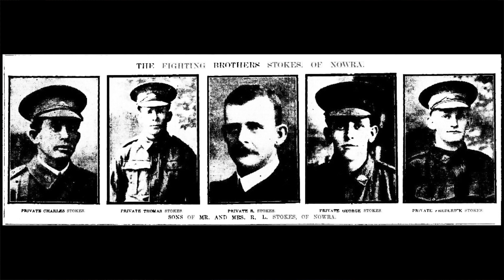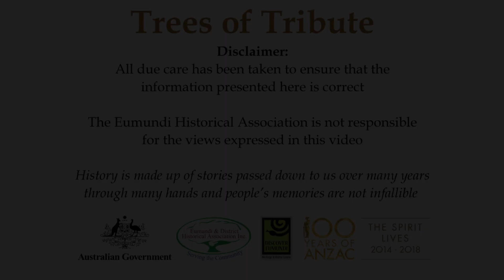Stokes Charles Sylvester. Trees of Tribute: World War I